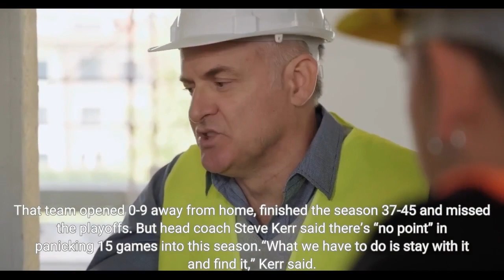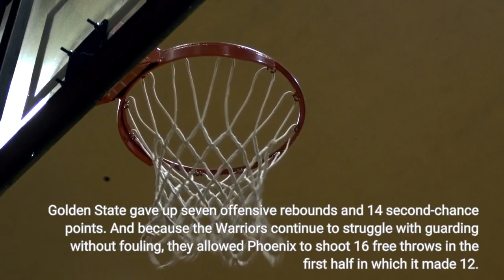Stephen Curry’s 50 not enough as Phoenix hands Warriors another road loss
PHOENIX - Stephen Curry’s season-high 50 points weren’t enough to keep the Golden State Warriors from falling to the Phoenix Suns 130-119 on Wednesday night at Footprint Center. The loss dropped them to 6-9 and 0-8 on the road. It’s the first time since the 1989-90 season the Warriors have lost their first eight on the road. That team opened 0-9 away from home, finished the season 37-45 and missed the playoffs. But head coach Steve Kerr said there’s “no point” in panicking 15 games into this season.“What we have to do is stay with it and find it,” Kerr said. “But in order to find it, we’ve got to get everybody on board, on the same page in terms of just worrying about winning. And that’s it.”Curry erupted for 31 points in the first half on 10-of-13 shooting from the field and 4-of-5 from 3-point range. It was the 18th 30-point half of his career, but the rest of the team had 34 points on 13-of-30 shooting over the first two quarters. Outside of Kevon Looney (10 points on 5-of-5 shooting), no other Warrior reached double figures in the first half. Looney didn’t score again, Klay Thompson finished with 19 and Andrew Wiggins 14.“I’m scoring great, trying to be efficient and I’m going to keep doing that,” Curry said. “But there’s a collective mindset around how I can help kind of get everybody in the right frame of mind to win. And I’m ready for that challenge to try and figure that out.”The same defensive issues that have plagued the Warriors in their slow start were again brought to the fore in the first half against one of the better teams in the Western Conference. Golden State gave up seven offensive rebounds and 14 second-chance points. And because the Warriors continue to struggle with guarding without fouling, they allowed Phoenix to shoot 16 free throws in the first half in which it made 12. All three factors played into the Warriors’ 72-65 halftime deficit. That equaled the most points the Warriors have allowed an opponent to score in a first half this season. The other time? Phoenix on Oct. 25.“I think tonight there were times we did play great defense, but we didn’t finish the play, we didn’t finish the possession with a rebound,” Looney said. “So that’s on me and the bigs. They were kicking it out for 3s and it’s kind of deflating to play defense for 44 seconds and then end up giving up second-chance points. So it’s just all of that, the small things. I think we know what to do. We know how to execute, but we kind of lose focus sometimes. We don’t pay attention to details throughout the game. When you play against a team like Phoenix, it’s going to add up.”The Suns had a 16-5 advantage on second-chance points. Phoenix began the third quarter on a 6-0 run and the Warriors didn’t score their first bucket of the period until a Thompson 3-pointer at the 9:39 mark. This was the third time this season the Warriors have given up at least 120 points. Playing without Chris Paul, Cam Johnson and Landry Shamet, the Suns shot 51.